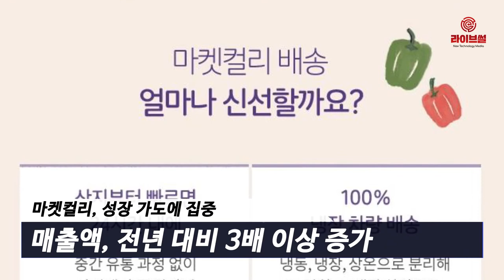[라이브썰] 마켓컬리, 1000억 시리즈D 투자 … 매각설 일축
모바일 프리미엄 마트 ‘마켓컬리’ 운영사 컬리가 1000억 원의
시리즈D 투자를 받았다고 4일 밝혔습니다.

시리즈D 투자란 벤처기업으로서 네 번째 투자를 받은 것을 뜻합니다. 이번 시리즈D는 기존
투자처이자 글로벌 벤처캐피털인 세콰이어캐피털을 비롯해 미래에셋벤처캐피탈 등 국내외
주요 투자사가 참여했습니다.

마켓컬리는 이번 투자 유치 금액을 안정적인
서비스를 제공하는데 집중 투자할 계획이라고 밝혔습니다.
특히 생산자들과 긴밀한 협업을 위한 공급망 관리, 안정적 운영을 위한 인력 확충에 활용해
새벽배송 시장의 선두 자리를 더욱 견고히 다지겠다는 포부입니다.

또한 물류 시스템 고도화를 위해 아마존웹서비스(AWS) 클라우드 네이티브로 전환하고 대용량 데이터 처리 플랫폼을 구축하는 등 다양한 데이터 기반 서비스 개발에도 박차를 가할 계획입니다.

지난 2015년 5월 출범한 마켓컬리는 당일 수확한 채소, 과일 등 신선식품을 밤 11시까지 주문하면 아침 7시 이전에 배송을 완료하는 ‘샛별배송’ 서비스를 내세워 식품유통시장에 물류 혁신을 일으켰다는 평가를 받고 있습니다.

국내에서 유일하게 상품 입고부터 배송까지 유통 전 과정을 일정 온도로 유지하는 풀콜드체인(Full Cold-Chain) 시스템을 선보여 업계에 큰 화제가 되기도 했습니다.

한편 마켓컬리의 지난해 매출액 1570억 원입니다. 전년 대비 3배 이상 급성장한 매출액입니다.
올 1월에는 월 매출 300억 원을 돌파했습니다.

이러한 성과를 바탕으로 업계에서는 매각설부터 기업공개(IPO) 가능성이 꾸준하게 거론됐습니다. 이번 투자는 다양한 소문을 일축하고 지속적인 성장 가도에 집중하겠다는 의지를 보여주는 결과입니다.